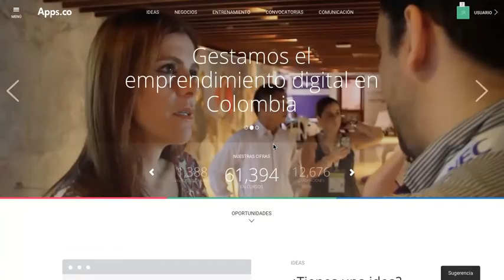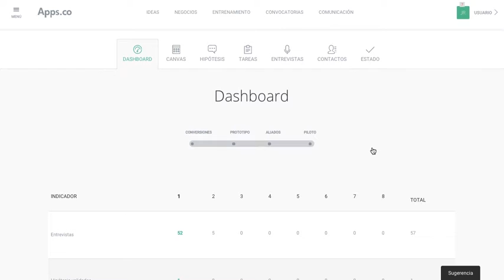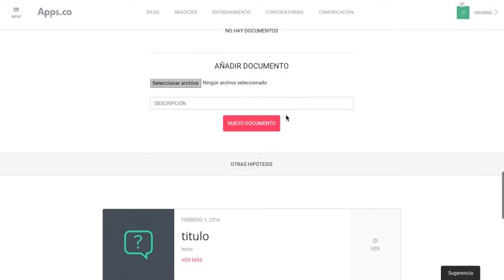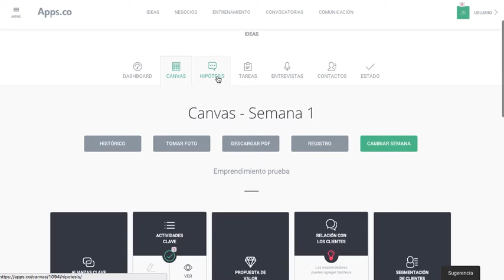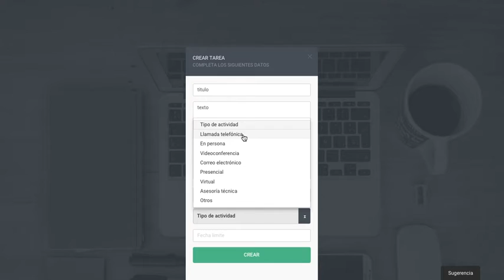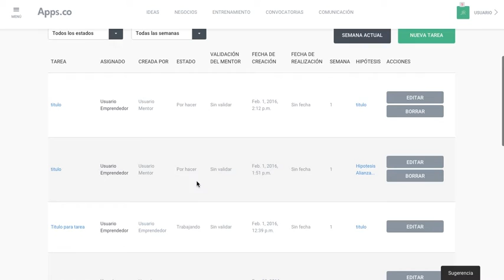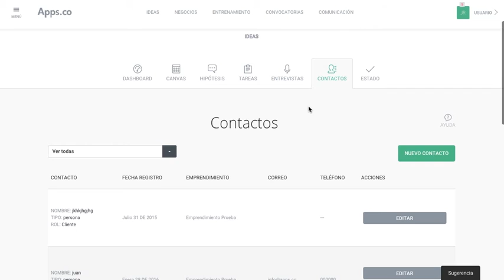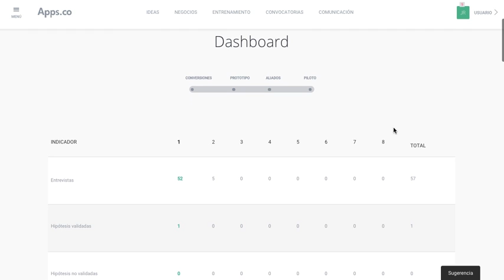Tutorial plataforma dashboard Apps.co - Mentor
Tutorial sobre administración del dashboard asociado a los perfiles de mentor en Apps.co